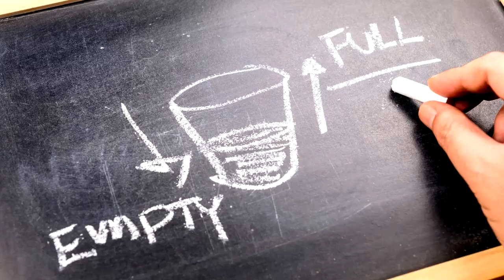Matt Hogan - Consistency and perspective.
S3 Ep93 1/2

Another .5 midweek ClassZoom episode.
Matt talks with and answers questions from my students about inner work.  There is an art to self-improvement, discipline and getting better.